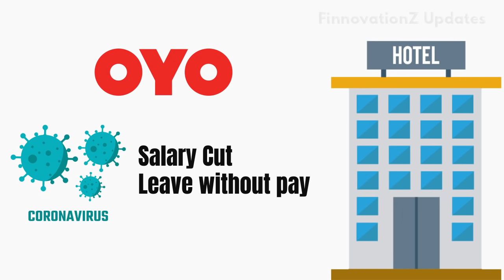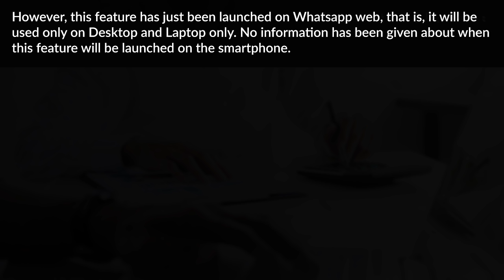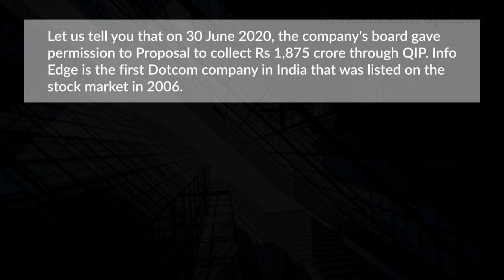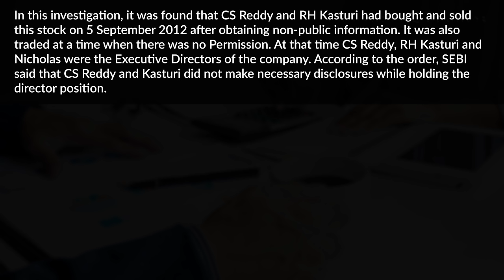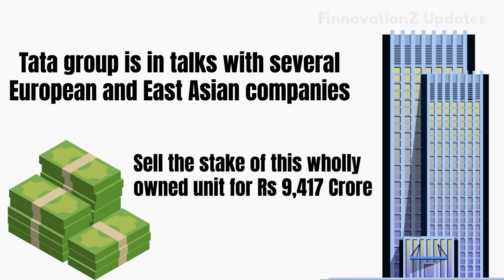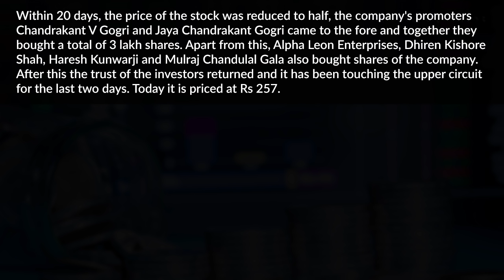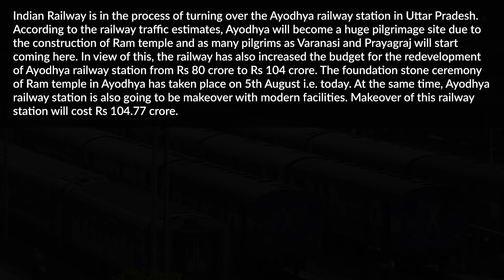OYO| IRDA | Facebook Messenger Rooms| Info Edge| Kavveri Telecom Products| Tata Motors| In Hindi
Hospitality firm OYO has withdrawn the decision to cut salary of its Employees and send them on Leave Without Pay amid Corona crisis; In view of the increasing cases of coronavirus and problems in general business activities, the insurance regulator IRDA has given permission to the life insurance companies to issue an e-policy electronically; FB has launched Facebook Messenger Rooms Feature on Whatsapp web; Info Edge, a company traded through Naukri.com, 99acres.com and Zomato, launched its Qualified Institutional Placement i.e. QIP on August 4 to collect Rs 1,875 crore; Stock market Regulator SEBI has imposed a total of Rs 39 lakh fine on Kavveri Telecom Products and 4 others; According to Domestic car company, Tata Motors, it is looking for a strategic partner for Passenger Vehicle Business in India; Aarti Surfactants has been sharing the upper circuit touch since last 2 days; Indian Railway is in the process of turning over the Ayodhya railway station in Uttar Pradesh.

Learn stock market from the basics to advance and become an expert investor